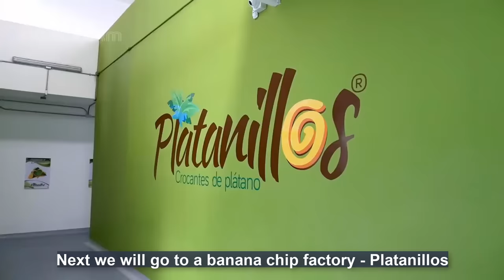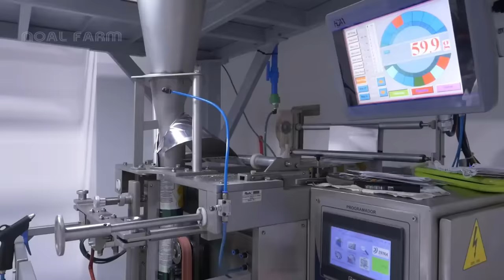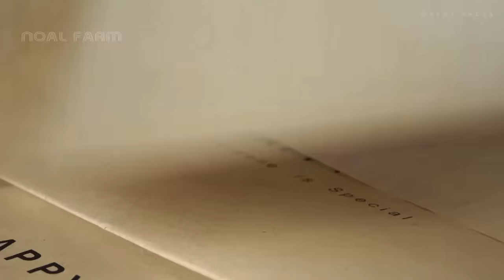How to Produce Millions Product of Bananas - Banana Fiber, Banana Chips Processing in Factory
In modern times, banana products in the form of fiber, chips and even flour are popular in consumer products all over the world. And today's video will detail the production process of those products.

Credit :
Universidad EARTH

Cooperativa Abacá Ecuador